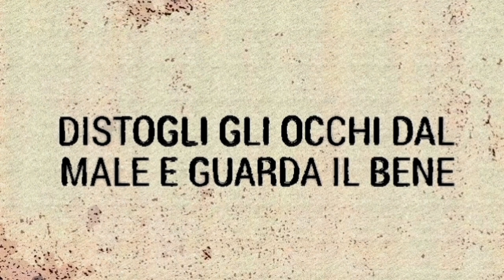DISTOGLI GLI OCCHI DAL MALE E GUARDA IL BENE (Riflessione di Daniele M.)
"Non esser vinto dal male, ma vinci il male col bene"
(Romani 12:21)

CONFORTO CRISTIANO